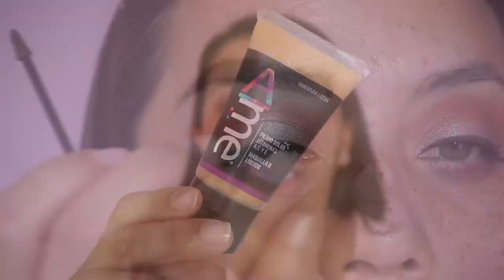Como MAQUILLARSE para usar TAPABOCAS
EDITOR QUE USO PARA MIS VIDEOS
CAMTASIA STUDIO